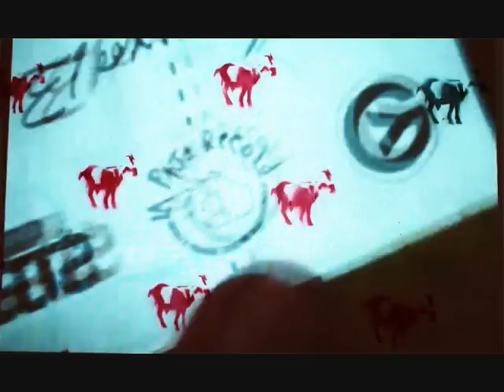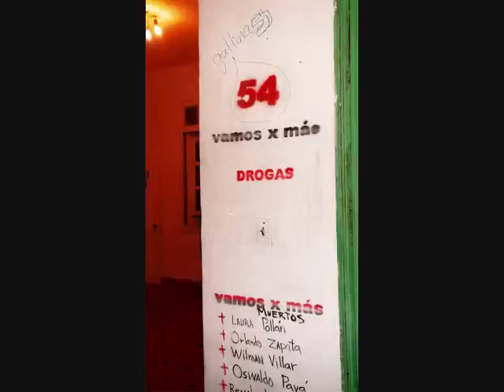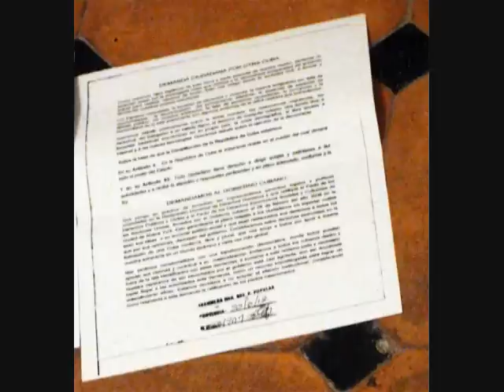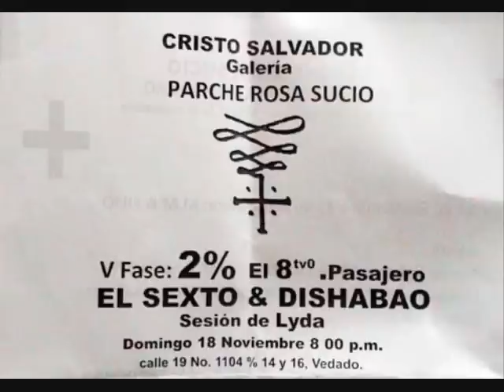Muestra del Sexto en Cristo Salvador Galería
Cierra El Sexto PARCHE ROSA SUCIO, Muestra de graffiti habanero en Cristo Salvador Galería

"PARCHE ROSA SUCIO está concebido como un ciclo de cinco exposiciones dedicadas al graffiti habanero. El criterio de selección curatorial se basó en un modelo de representatividad, proceso que se llevó a cabo integrando a los artistas en la génesis del proyecto y compartiendo con ellos los poderes propios de una curadoría. Gracias a esto será posible encontrar diversos modos expresivos y distintas actitudes creativas, el evento mostrará un amplio espectro que abarca tanto propuestas experimentales, enfocadas en la producción de códigos visuales, hasta manifestaciones de la pintada política". (NOTA DE PRENSA)

Esta muestra se viene realizando desde el 15 de septiembre y cerrará sus puertas el 28 de noviembre. El programa concibió en su primera "fase" (15-25 sept.) a M.M & FILIO.
En la 2da (1ro-10 oct.) estuvo TOM & SLIM-STR y Julio C. Llópiz expuso la conferencia "Graffiti: pintar arañar y viceversa".
La 3ra fase (16-26 oct.) estuvo a cargo de PIBcrew & ABROCHA, YAIMEL y SENROT.
La 4ta (2-12 nov.) presentó a ALBERTO, ALLOYSIUOS, EL SEXTO, EMILIO, ICAPESTUDIO, KAOS, M&M, ONTO ROBIERT, SLIM-STR, WARHERO, 5STARS.
La 5ta y última, del 18 al 28 de noviembre, nos propone al SEXTO & DISHABAO.
El 28 de noviembre será la claurura.

El ciclo "exponencial" va alcanzando su conclusión, un paisaje sobre el cual deben llover interrogantes va perfilándose. Dos de esos posibles cuestionamientos son medulares: ¿existe graffiti en La Habana? y de "existir" ¿tiene sentido confrontarlo mediante exposiciones en galería, poniéndolo en perspectiva frente al arte?
Cristo Salvador Galería da curso actualmente a un fisgoneo en el que las práctivas artísticas son acechadas como emergencias de dinámicas culturales, como hablantes. De este modo ha intentado convertirse en una plataforma de recreo para una mirada ávida de "diferencia", el objetivo no es resolverla sino refrendarla.
Al futuro le falta programa, hoy estamos definidos más por dialécticas de adecuación y resistencia que por un proyecto de trandormación, en ese sentido nadie se atreve. Pero bajo este signo la realidad adquiere un plus, un brillo intenso el presente.

El Sexto & Dishabao, detectives de pistas invisibles

El principal combustible con que se mueve todo Detective de Pistas Invisibles es la imaginación que siempre vive en la eternidad y en su trabajo. Ellos evitarán a toda costa dos cosas: el trato con todo concepto y con la razón, hija del pasado.
La unión de estos dos artistas-detectives en la muestra se debe concebir partiendo de una ley básica: lo que se exhibe no es una unión conceptual de trazos, curvas y plantillas azarosas, sino un hallazgo en el que se ha utilizado el spray o la brocha para correr el velo del vacío y mostrar algo que siempre había estado allí desde el principio, lo que han hecho es volver visible lo invisible, así funciona. Esta vez patrocinan los visionarios y no los académicos, la confianza se hace evidente.

Cristo Salvador Galería y Roman Gutiérrez

Organizadores y sede

El proyecto ha sido organizado por los miembros de CRISTO SALVADOR GALERÍA, Jazmín Valdés (Lic. Historia del Arte) y Otari Oliva (artista) junto a Julio C. Llópiz (Lic. Historia del Arte y artista), Marcel Márquez (artista) y Álvaro Álvaro, productor.

Agradecimientos: A las paredes de La Habana, a la luz de los ángeles, Pedro Vidal, Matraka, Orlando Luis Pardo Lazo, Arielito, El Lolo, Niurka, Carlos el Negro, Tito, Sujin, Bigitte Magelson, Erlend Skutlaberg y a todos los psiconautas dormidos y despiertos, y en especial al octavo pasajero.

Diseño y realización de vestuario: Maruchi Rivera.

La sede CRISTO SALVADOR GALERÍA es un proyecto expositivo y curatorial alternativo e independiente que radica en un domicilio particular en el Vedado, La Habana.

V Fase: 2% El 8vo Pasajero
EL SEXTO & DISHABAO
Sesión de Lyda (DJ)
18 de noviembre 8pm
calle 19 no, 1104 e/ 14 y 16. Vedado.